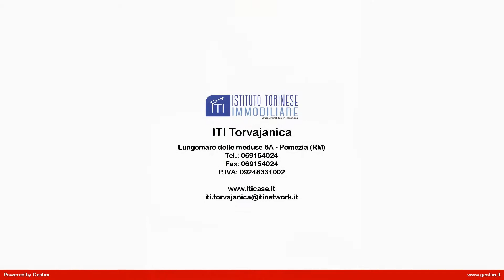APP.TO BILOCALE in Vendita a Pomezia (RM)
BILOCALE in vendita a Pomezia, località Torvaianica, lungomare delle Sirene, 50 metri dal mare, primo piano ,finemente ristrutturato, composto da salone con porta finestra sul balcone con VISTA MARE, cucina abitabile con balcone,camera con accesso al balcone, servizio con finestra,tre  balconi.

Limmobile è 50 metri dal mare, primo piano, con basse spese condominiali; la metratura è di 60 mq circa.
Vista mare.
Completamente ristrutturato,sanitari sospesi,infissi PVC, ecc
Questo appartamento in vendita a Pomezia, situato nella zona di Torvajanica lungomare delle Sirene a pochi km da Roma, Ostia, Ardea, Aprilia, Castelli Romani, Zoo Marine, Cine città World.